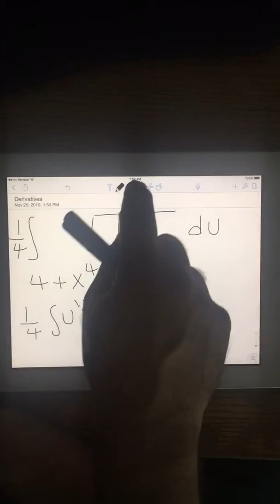AP Calculus Integral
Integral with substitution